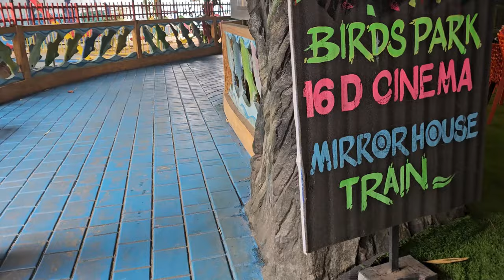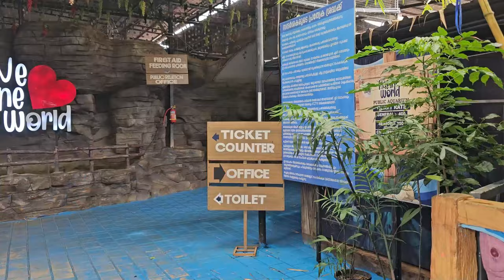The largest Marine World Aquarium in Kerala. കുട്ടികൾ കാണേണ്ടുന്ന മറൈൻ അക്വാറിയം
WELCOME TO Largest aquarium in Kerala, India
Kerala, being a land of traditions and different cultures, has now the added feature of having India’s Largest Public Aquarium. Marine World is situated in Chavakkad, in the district of Thrissur. The journey begins with a vision of creating a space showcasing a variety of marine lives under the majestic ocean. With precise planning and a vivid imagination, we have given our full efforts in creating the largest aquarium in India, Kerala, paving the way for attracting visitors from far and beyond to have a never-forgettable experience.

Being India’s largest Public Aquarium and also a research and study centre, CISO Institute of Oceanic Studies Pvt Ltd. is the brainchild of our Founder and CEO Shri Faisal. R. O. His strenuous efforts for the past fourteen years helped us to materialise this unique project.

Definitely, one of the things that you won’t ever forget about your visit to Marine World, is the diverse eye-catching attractions including an underwater tunnel, a bird park, the largest cylinder aquarium in Kerala and so much more. Plus, you get a visual treat of various species of oceanic lives that we’ve seen on screen and never before on live. With the aquarium being planned in a way that you’ll enjoy it to the fullest, we’ll make sure you leave the place with a smile on your face. The curiosity factor never ends at Marine World, where you’ll get unforgettable experiences that’ll leave you wanting to visit again and again. Visit us and delve into an oceanic wonderland!

Kerala's aquatic paradise
Pay a visit to Marine World the largest aquarium in India, Kerala, and get awe-struck by the sights it has to offer. Filled with vibrant fishes and a variety of exhibits, it is sure to live to craving for more. With a visual treat for your eyes, every nook and corner of the Marine World will surely have something exciting to offer, with an assurance of it definitely living up to the mark. Watch some of your favourite sea creatures up close, in their natural habitats. Grab a sight of colourful fishes swimming around in crystal clear water, letting you have a magical experience of the ocean up close. Marine World offers you a chance to get up and personal with some of the sea life, an experience that will be one for a lifetime. With huge sharks, stingrays, and many more, let yourself be captivated by the extraordinary visions!

Visit Marine World and stroll under an underwater tunnel, play around with a variety of birds, let your children free in the children’s zone, walk on the water bridge, and do much more. Dive into a variety of ocean life and get to know your favourite aquatic lives even more.

Whether you’re a traveller, a native, or just someone passionate about marine life, Aqua World is definitely the place for you. The largest Aquarium in the whole of India will surely give you a peek into the majestic oceanic life and also an experience of a lifetime. Visit Marine World and experience the magic of marine life, right in front of your eyes.

Ciso Institute Of Oceanic Studies Private Limited is a techno commercial venture started in 2007 by a team of expat businessmen and engineers dedicated to the popularisation and awareness creationof the knowledge related to oceans, marine & freshwater animals.

Even though we all visit and enjoy the beaches frequently, the venues to understand and have a general awareness of the ocean is scarce.

Ciso, here makes a humble initiative to create awareness among the local community, especially the youngsters to know more about the ocean which is diverse in biota and environment.

The aspects of impact of ocean on climate, need for the protection of ocean, endangered species in the ocean, etc. needs special attention in general awareness perspectives.

Therefore we built a centre and named it Marine World.

Capacity of 150+ Visitors at a time
Restuarant and Souvenir Shop Inside
My Camera Sony ZV e10